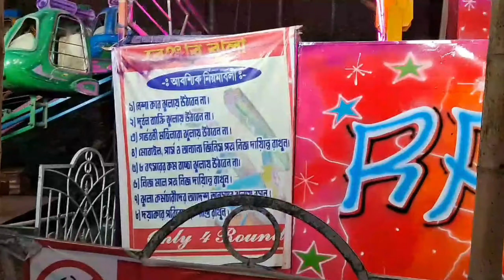বহরমপুরের সব থেকে আকর্ষণীয় মেলা। Berhampore mela 2024।বহরমপুর মেলা।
বহরমপুরের সব থেকে আকর্ষণীয় মেলা। Berhampore mela 2024।বহরমপুর মেলা। @mybeautifulempire

👇 *Yourqueries :* 👇

Berhamporebypass
Bypass
Nh34
Nh2
Newbypas
Bypas
New rode
berhampore rto
Murshidabad rto
Moto vlog
My beautiful
Mybeautiful
Berhampore
Mybeautifulempire
Hazarduar
Berhampore mela
Barhampore mela 2024
Bohorompyrmela
Bhpmela
Bike
Berhamporevlog
gudduvai
guddudas
❤️Mybeautifulempire❤️

🥳My beautiful empire🥳

From Berhampur (India)mybeautifulempire
____________________(০)____________________